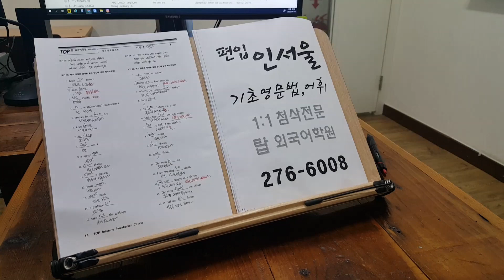대학원 텝스 준비 청해 독해 TEPS 공부법 기초에서 심화까지 전주어학원 220415